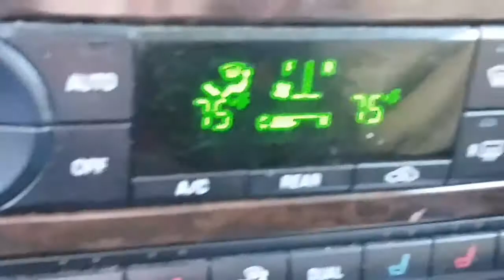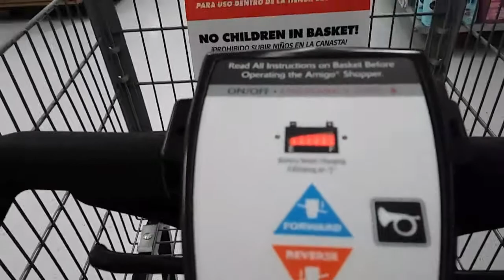Mar. 4, 2017 Daily Vlog #1169